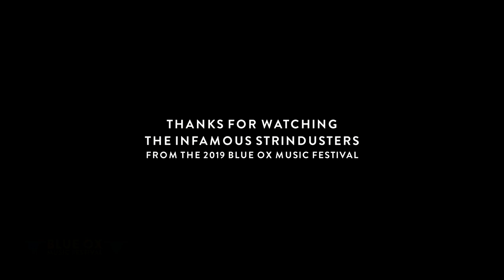Infamous Stringdusters - 2019 Blue Ox Music Festival - FULL SET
Join us for the airing of The Infamous Stringdusters' 2019 Blue Ox Music Festival set. Shot at Whispering Pines Campground in Eau Claire, Wisconsin on June 13th, 2019. Hope all enjoy this great show.

And remember to support the band! to get music, merch, as well as private lessons and performances from your favorite Duster (at least while this pandemic keeps them from performing)!